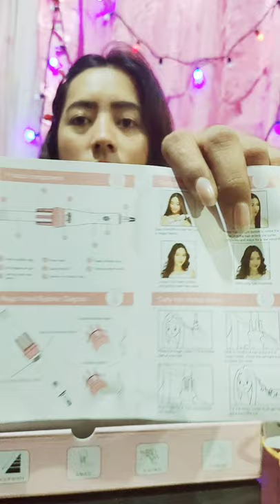AUTOMATIC HAIR CURLER (PARA KANG NAGPA SALON!)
Please watch until the end to know what are the mechanics to qualify for the Raffle!

winner will receive 1set of automatic hair curler!!! 😍🥰🥰